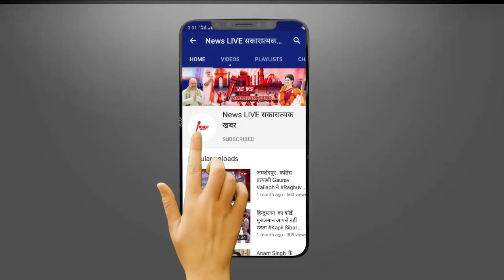चाचा SHIVPAL ने Akhilesh को दिया नया राजनीतिक नाम, जसवंतनगर की जनसभा में 'छोटे नेताजी' कहकर पुकारा..